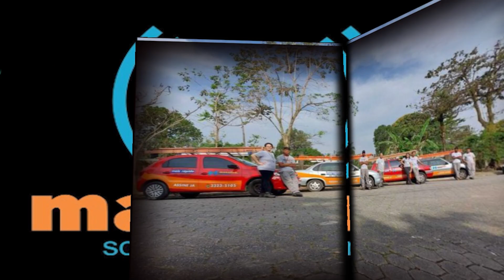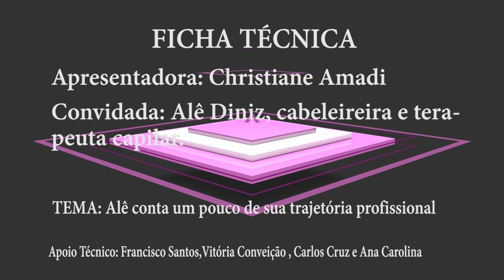PAINEL FEMININO está com Alê Diniz, cabeleireira e terapeuta capilar do DS Beauty Studio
A cabeleireira e terapeuta capilar Alê Diniz, do DS Beauty Studio está no programa PAINEL FEMININO. Na entrevista Alê conta um pouco de sua trajetória profissional. Acompanhe pelo canal 11 da Net/Claro-Cubatão, pelo Youtube, também pelo e demais mídias sociais.